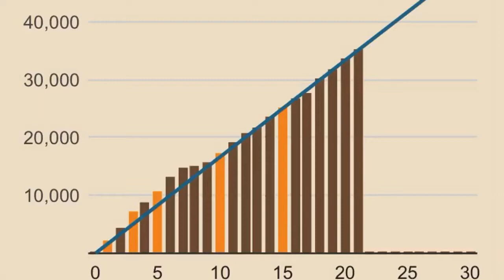NaNowrimo Day 21